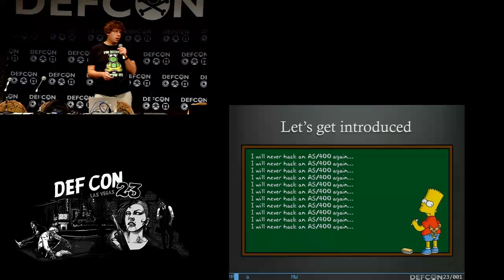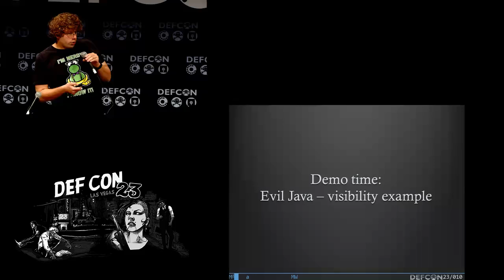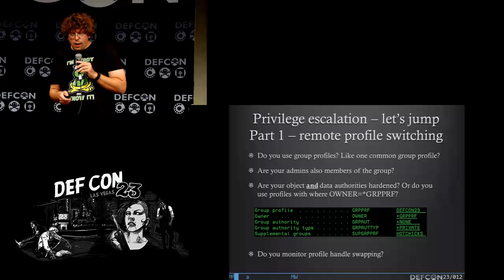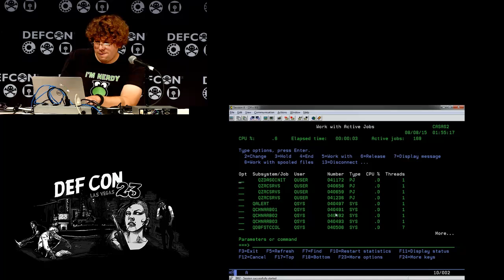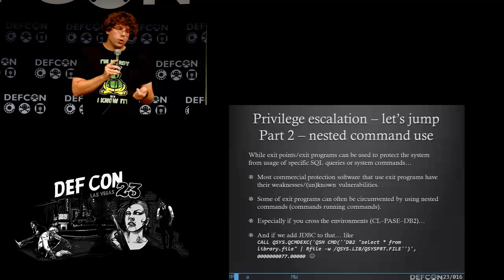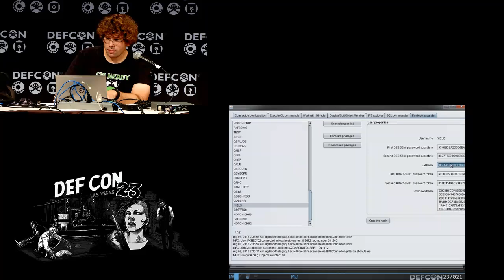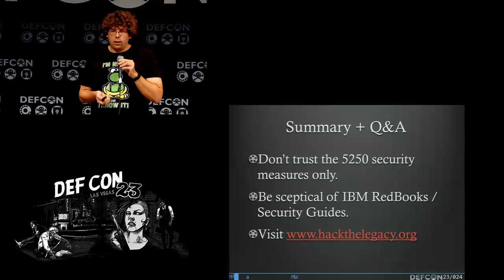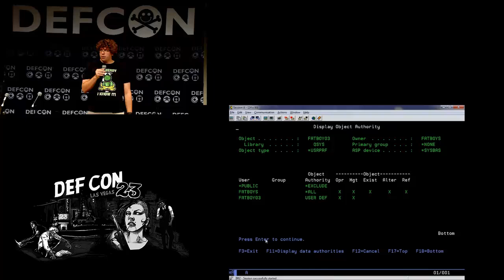DEF CON 23 - Bart Kulach - Hack the Legacy: IBM I aka AS400 Revealed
Have you ever heard about the famous "green screen"? No, it's not a screensaver... Believe me, it still does exist!

In many industries, although the front-end systems are all new and shiny, in the back-end they still rely on well-known, proven IBM i (aka AS/400) technology for their back-office, core systems. Surprisingly, nobody truly seems to care about the security. Even if these nice IBM heavy black boxes are directly connected to the Internet...

The aim of the talk is to give you more insight in a number of techniques for performing a security test of / securing an IBM i system from perspective of an external and internal intruder. Methods like privilege escalation by nested user switching, getting full system access via JDBC or bypassing the "green screen" (5250) limitations will be presented.

Last but not least: I will also show a undocumented output format of the built-in password transfer API, giving you direct access to all password hashes. Even IBM engineers may wonder...
Speaker Bio:
Bart Kulach: Aged 31, with 14 years of work experience within IT security, risk management and IT operations. Security specialist and experienced supervisor for IT audits, CISA, CISM. Working currently for NN Group in the Netherlands as coordinator for IT audits within Investment and Insurance business units in Europe and Asia. The past 7 years he held various security and risk management related positions. Focused on security of IBM i (aka AS/400, iSeries), website security as well as lean IT processes and architecture.